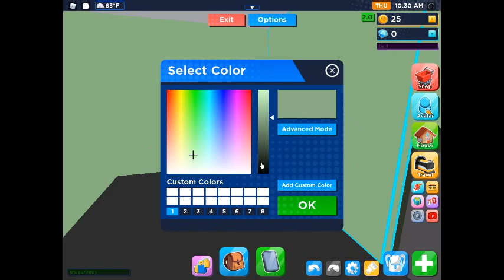the and of roblox 2022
the of account on deleted